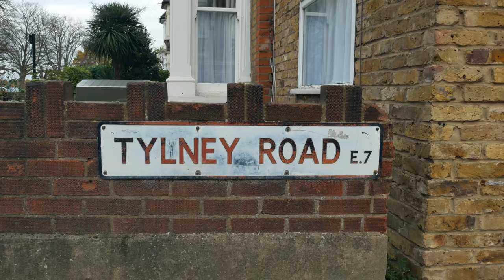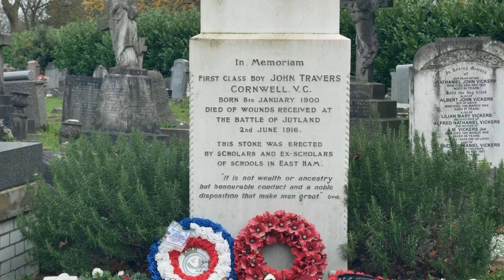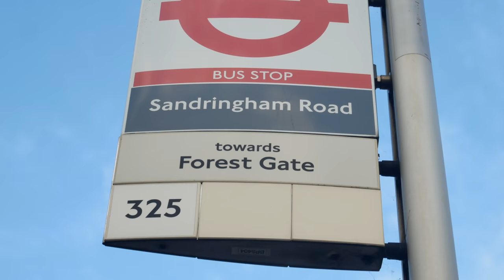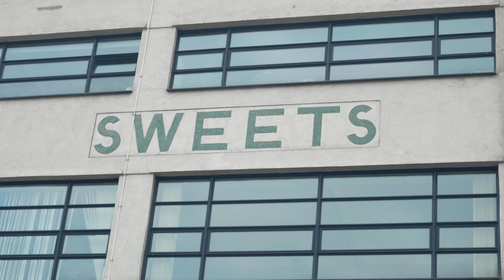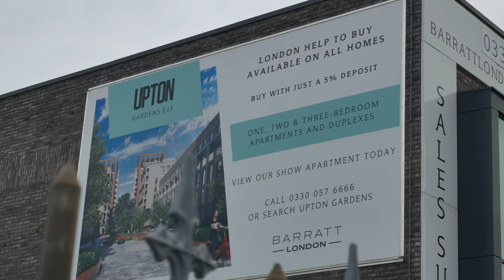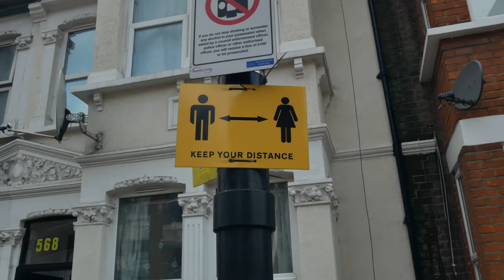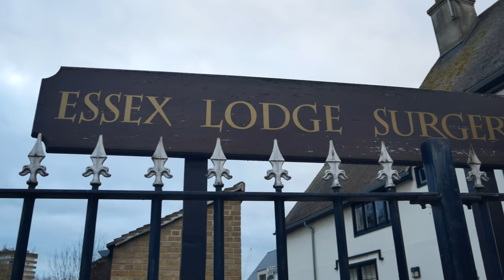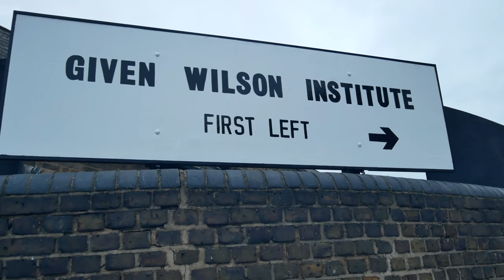Sweet East London Walk - Forest Gate, Upton Park, Plaistow (4K)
Sweet East London Walk to the Trebor Factory in Forest Gate, Upton Park former home of West Ham United, and end in Plaistow - shot in 4K
This walk starts on Wanstead Flats and goes down Tylney Road where we revisit the history of Wanstead House. We then go to Manor Park Cemetery to visit the grave of Jack Cornwell who was awarded the VC at the age of 16.
From here we cross Romford Road (a Roman Road) and go to look at Trebor House in Katherine Road. This beautiful ar deco building was built in the 1930s by Trebor Sweets. It's now been converted into apartments.
We walk down Plashet Grove to Green Street and look at the development of the former ground of West Ham United now called Upton Garden E13. We pass Newham Bookshop on Barking Road to the junction with Greengate Street, Plaistow,  which in the past was known as Hook End. Our walk ends in North Street, Plaistow.